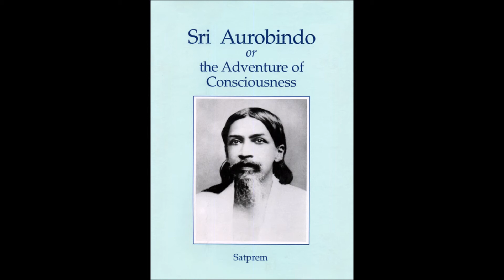45-Talk on Adventure of Consciousness 08 Apr 2019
Talk on Adventure of Consciousness by Smt D Satya Vani on 08 Apr 2019